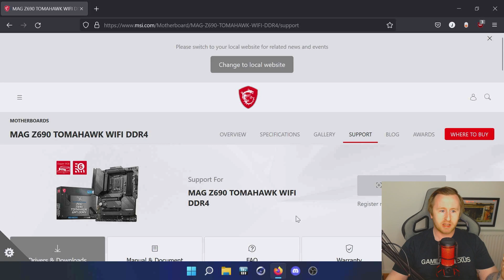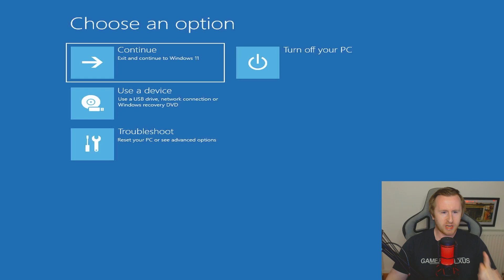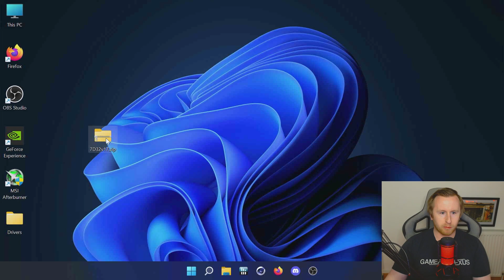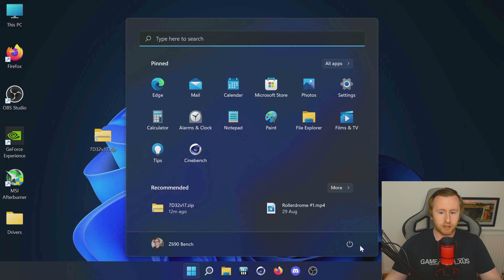How To Update BIOS On The MSI Mag Z690 Tomahawk WiFi DDR4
In this video, I walk you through exactly how to update your BIOS on the MSI Mag Z690 Tomahawk DDR4 WiFi, especially ready for 13th gen Raptor Lake CPUs from Intel.

MSI Mag Z690 Tomahawk DDR4 WiFi
Intel Core i5-12600K

Intel Core i5-12600K